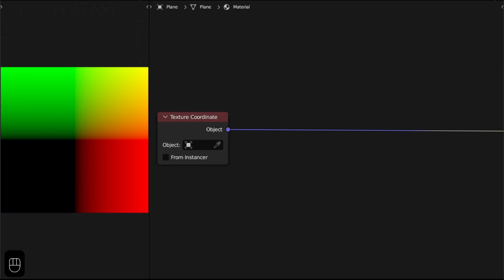Simple Cross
Software: Blender